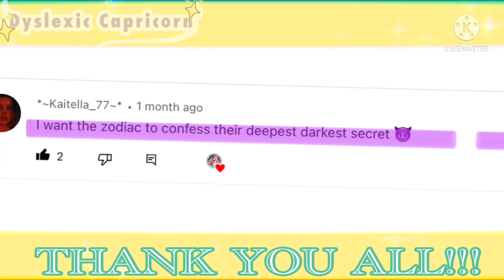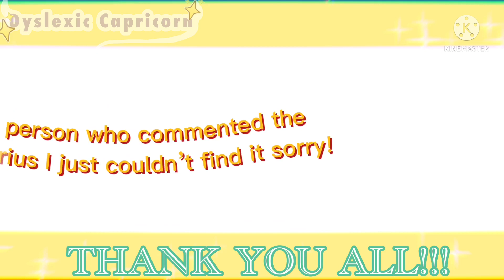\|* Truth, Dares and Sleepovers || Zodiac Signs Gacha Club *|/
Hi guys, sorry this is soooooo late (this was supposed to come out at the start of July) but I hope you enjoy the video and thank you so much to everyone who left a comment on the last video and I'm sorry that I couldn't do them all.

Well that's all from me for now BYE! :D